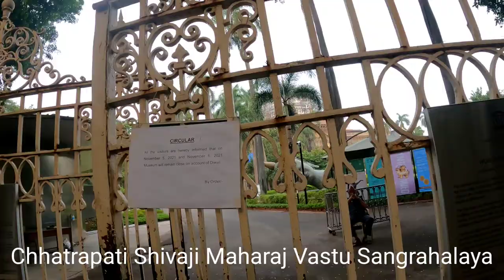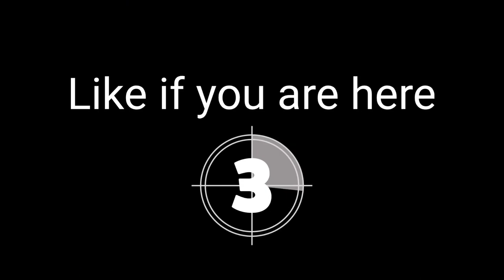Exploring Churchgate - Places to visit in Churchgate Mumbai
A simple vlog after a time although not a proper vlog but nevermind

Aisa hi chota mota  Mumbai ka tour dhekna he toh let me know